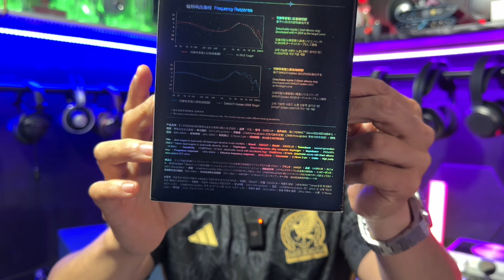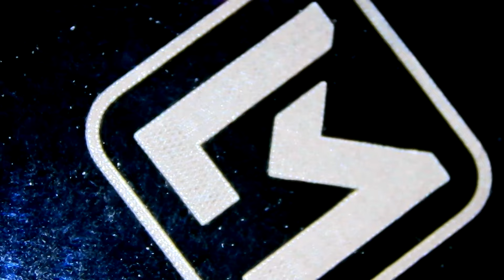Simgot EA500LM ¿Que mejoro?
Hola en este video encontraras la región del EA500LM un in Ear que tiene su propia personalidad y me me parece ligeramente mejor que su antecesor

Simgot EA500LM

Iem barato
Kz Zvx
Simgot ew100 shark

Iem intermedio
Simgot Em6l
Hidiz ms3

Iem alta
Hidiz ms5

Dongle dac
Venture electronic

Audífonos Bluetooth
PX7 s2
Tws eah az60

Dac amp
Idsd neo 2

Amplificador de bocinas
Smsl AO200

Dac
Zen One signature

Audífonos de diadema
Sivga luan
Ananda nano

Artículo estrella
Go pods